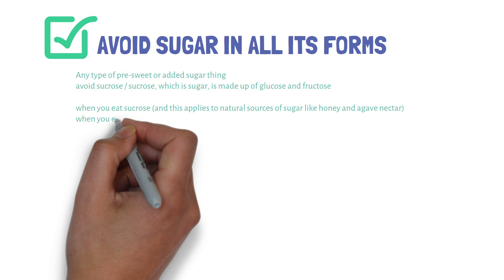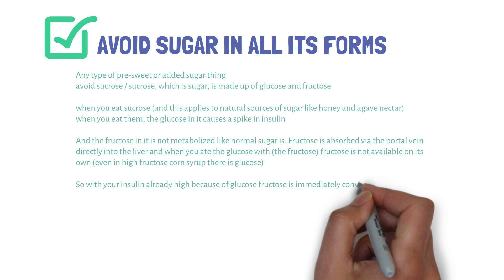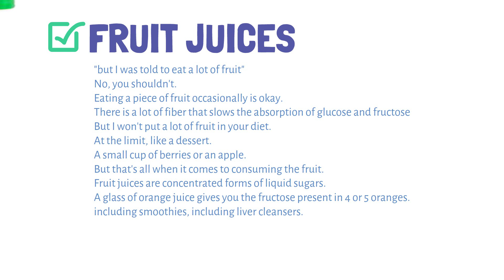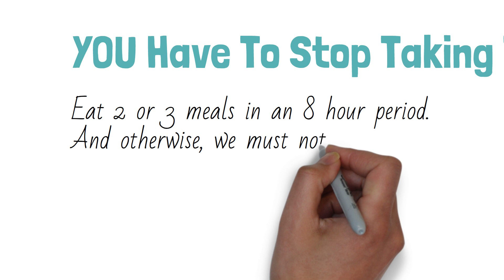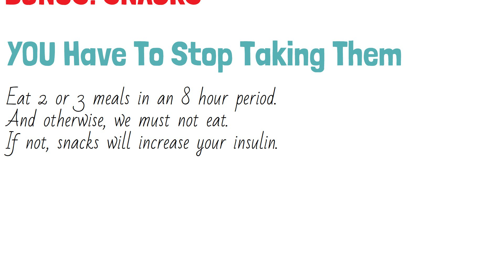Health Science | 5+ things must avoid - NASH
5 things must avoid reverse fatty liver disease
✅You will have a good understanding of:
➡️ AVOID SUGAR IN ALL ITS FORMS
➡️ AVOID SODAS (soft drinks)
➡️ FRUIT JUICES
➡️ Drink enough fruit juices
✅May be you are interested